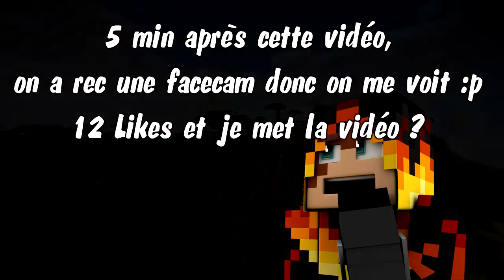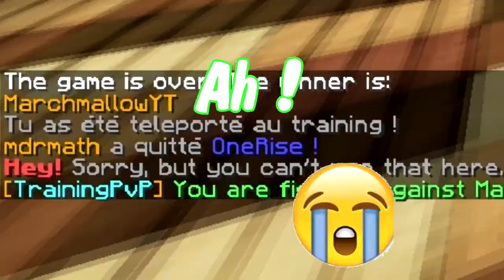DELIRE SUR ONERISE (Serveur de _HeyLo_) FACECAM ?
"cPlolo342" "OneRise" "facecam" "cPlolo342 irl" "build uhc" "pots" "minecraft server"

12 LIKES POUR LA FACECAM LES KHEY, ON LES EZ !

Bon :

- OneRise : serveur fondé par _HeyLo_, développé par MarchmallowYT :: IP : (soon)

- 5 min après ce rec, on s'est fait une facecam, vous pouvez voir qu'à la fin, _HeyLo_ demande que l'on regarde sa cam.
Dans cette vidéo je vais donc me montrer sans flouter etc, il suffit juste de 12 likes pour me montrer que vous êtes motivé ^^